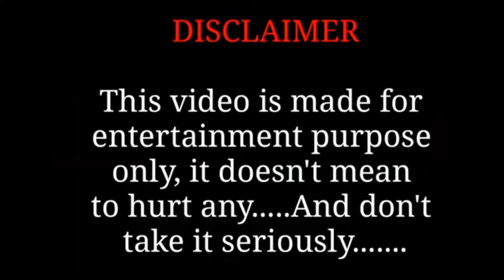Going to Crematorium at 1’o clock in the midnight/ இரவு 1 மணிக்கு சுடுகாடு சென்றோம்